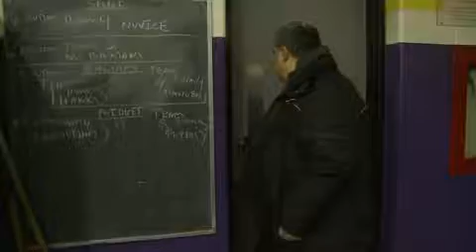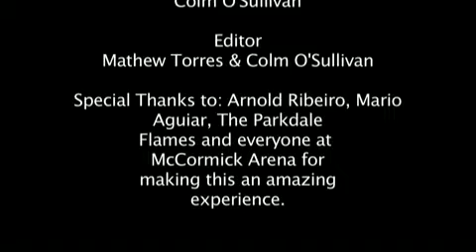Parkdale’s Good Neighbour: Arnold Ribeiro [Get Involved]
Produced by: Mathew Torres, Colm O’Sullivan
Published: 2011